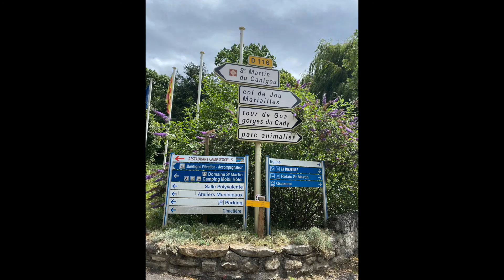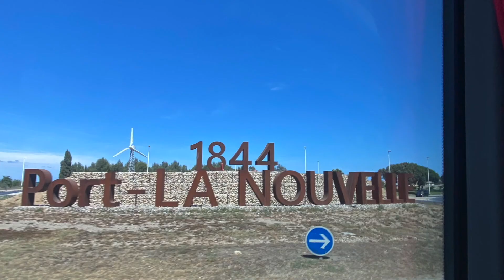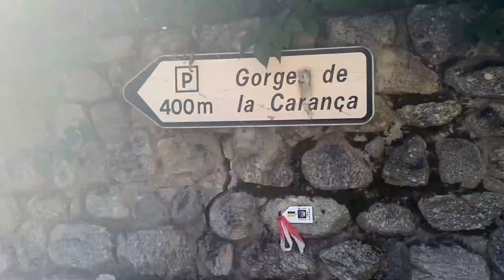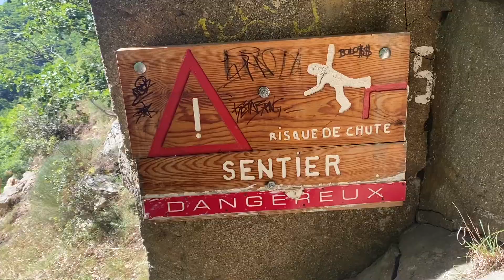Senderismo_Ruta de los Cátaros_Francia_2021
Ruta de senderismo realizada con la empresa Andara Rutas en el sur de Francia. Senderismo, naturaleza y cultura.